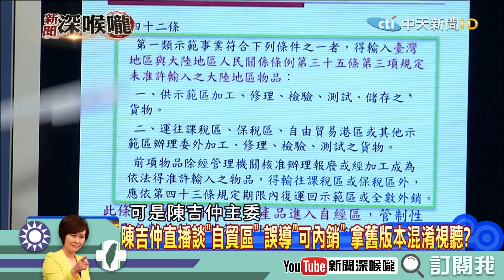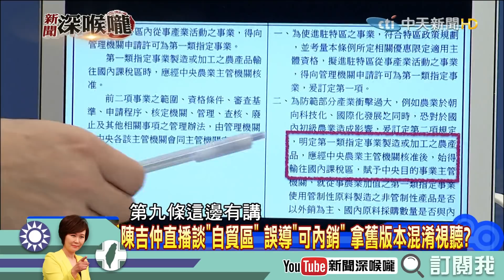《新聞深喉嚨》精彩片段 蔡打韓扣紅帽子 政治打壓經濟對嗎？